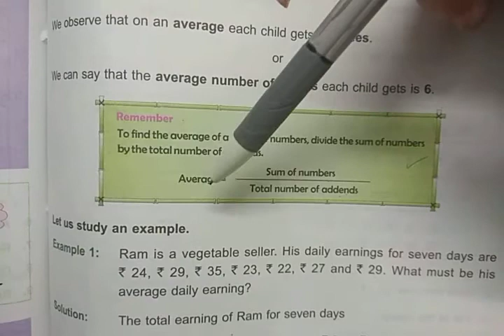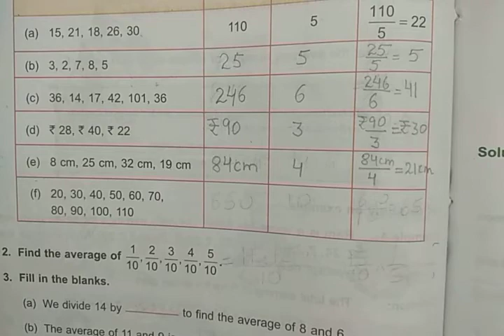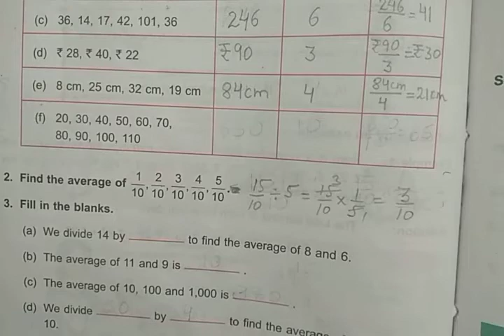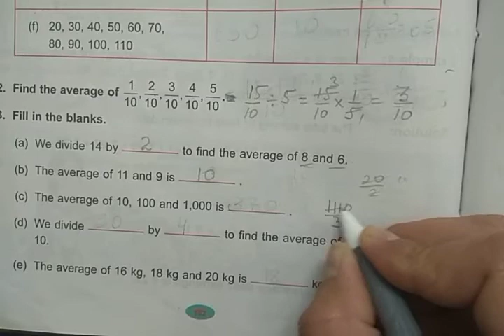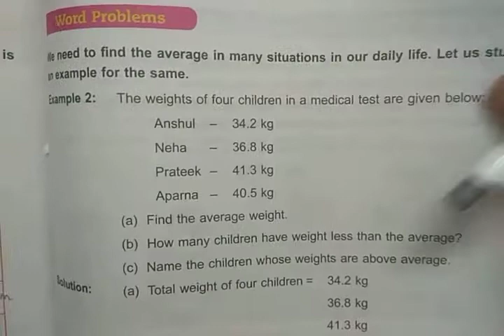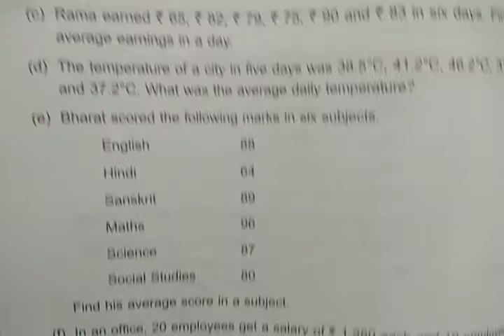DAV Nahan Class-V Maths Unit-10, part-2